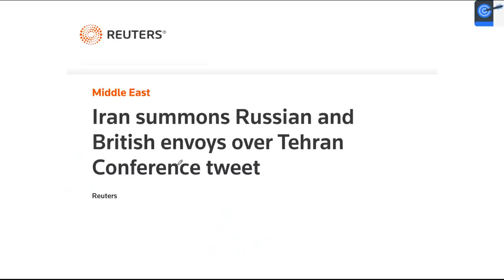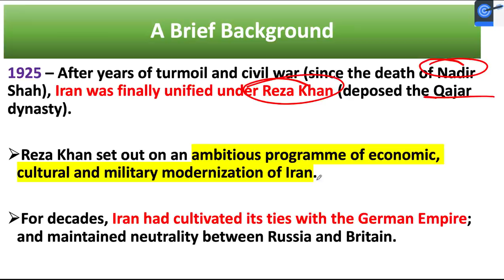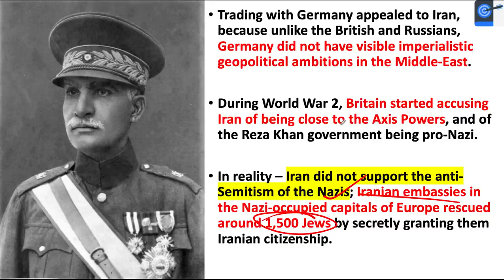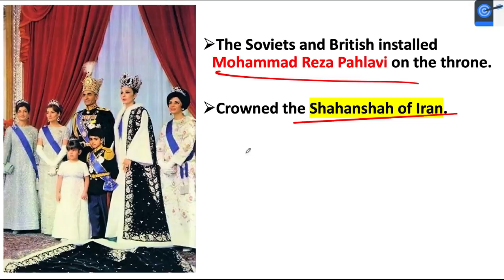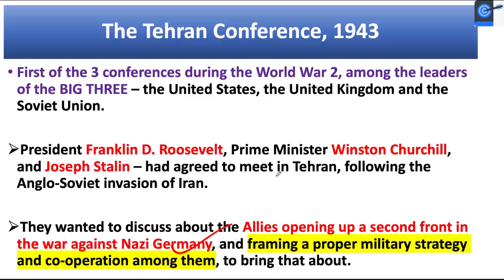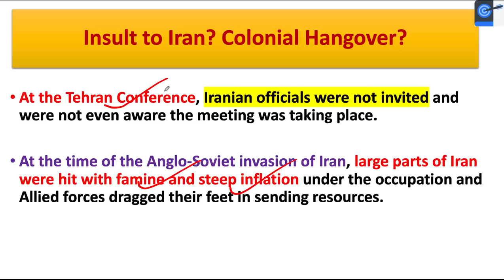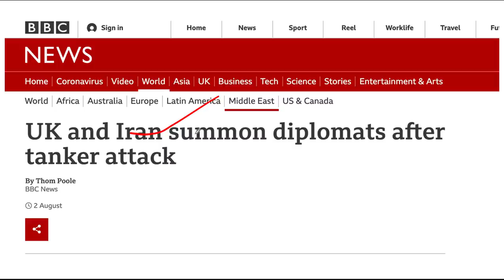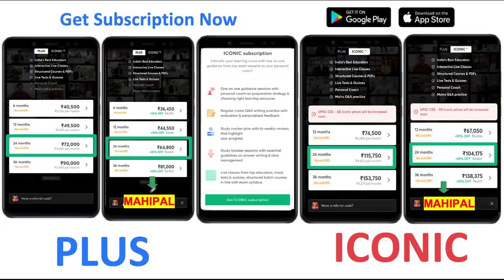Why is IRAN Angry at Russia and UK for recreating an iconic World War 2 Era Photograph?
In this lesson, Dr. Mahipal Rathore teaches about Why is IRAN Angry at Russia and UK for recreating an iconic World War 2 Era Photograph? A Very important lecture for UPSC CSE Exam.

Unacademy Learner App Benefits:
1. Learn from your favourite Educator
2. Dedicated DOUBT sessions
3. One Subscription, Unlimited Access
4. Real-time interaction with Educators
5. You can ask doubts in live class
6. Limited students
7. Download the videos & watch offline

Get the UPSC-CSE GS Iconic Advantage:
1. Personal Coach
2. Study Planner & Bi-weekly Reviews
3. Dedicated Doubt Clearing Space
4. Personalized Test Analysis
5. Study Booster Sessions
6. Preparatory Study Material
7. All the Unacademy Subscription Benefits